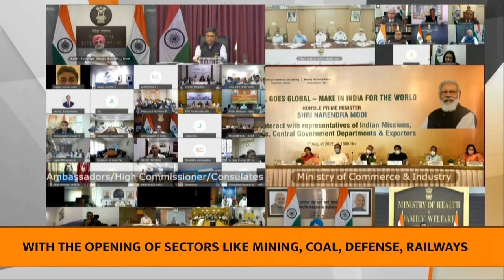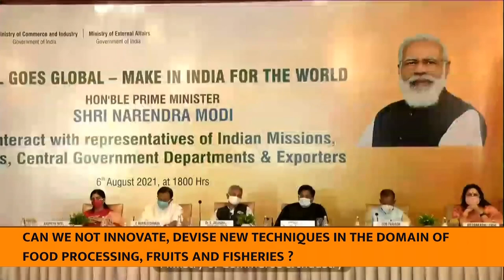PM Modi interacts with Heads of Indian Missions abroad & stakeholders of the trade & commerce sector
English Translation of Prime Minister Narendra Modi's interaction with Heads of Indian Missions abroad & stakeholders of the trade & commerce sector | Prime Minister of India